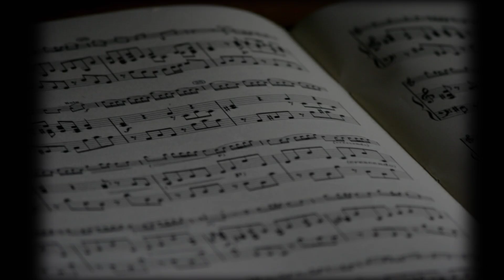Using chords in Sargam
Know the reason why I chose to play C Am F and G chords in C major scale and chords for other scales.

This is a rare but great concept for you to learn. Basically, it's discussed here how do we decide which chord to play on any note. I've done it here with C major scale or sargam. Same goes for every other major scale.

1-6-4-5 chord progression
what are chords for saregama
how to use chords in any sargam
guitar lesson for chords
sargam ki chords kaise nikale
kisi major scale ke chords kaise bante hai
major scale me lagne wale chords
chords used in any major scale
know the reason behind chords in sargam